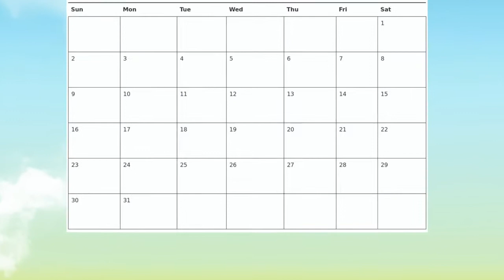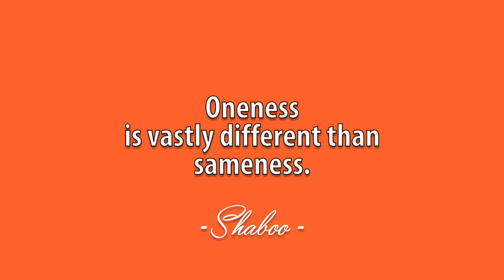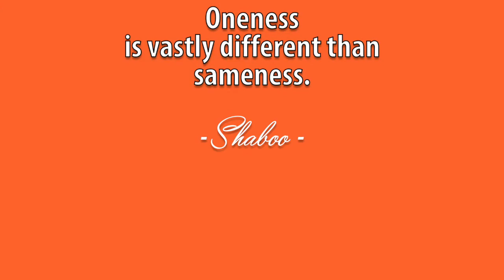WEEKLY GOOD MESSAGE Aug 24// Are you the same as...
WE OCCUPY SPACE ON YOUTUBE & SOCIAL MEDIA FOR POSITIVE MESSAGES…

Shaboo Prints Creator Veronica intuitively selects a positive message from the Good Message Trough, a creative tool that helps the magic of Shaboo share a positive message with you in mind.